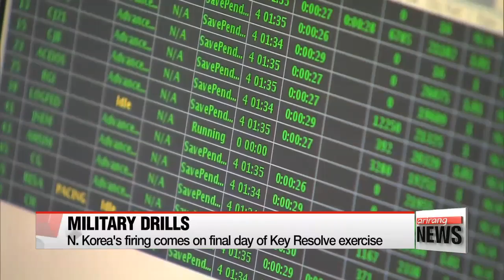N. Korea fires two medium-range ballistic missiles into East Sea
北, 동해로 중거리 탄도미사일 1발 발사…'노동미사일' 추정
North Korea fired two mid-range ballistic missiles into the East Sea this morning.
It comes just days after the U.S. warned it would slap even tougher sanctions on the regime if it continued with its nuclear and missile tests.
We have Kim Hyun-bin on the line from the defense ministry in Seoul.
Hyun-bin tells us more.

Mark. As you mentioned, North Korea launched two ballistic missiles.
The first was fired at 5:55am, South Korea time, from Sukchon in the country's southwest.
Officials here say the missile,... presumed to be a medium-range Nodong missile, flew eight-hundred kilometers before falling into the East Sea
The other one was fired 15 minutes later from the same location.
That one disappeared from radar at an altitude of 17 kilometers.
A South Korean military official says it most likely malfunctioned and blew up in mid-air.
South Korea's Joint Chiefs of Staff said the missiles were fired from a transporter erector launcher also known as a TEL.
North Korea last test-fired a Nodong missile in March 2014.
It has a range of up to 13-hundred kilometers putting Seoul and Tokyo within striking distance.
Making matters more concerning,... the missiles' warhead can be loaded with bio-chemical substances.

Not a missile to be taken lightly then. Hyun-bin,... North Korea rarely just launches these kind of missiles spontaneously,... what prompted the North to do this today?

Well,... there is a good chance these launches were in protest against South Korea and the U.S.'s annual joint military drills known as Key Resolve and Foal Eagle.
Today is actually the final day of Key Resolve, a computer program war game exercise that aims to enhance interoperability between the two allies.
Foal Eagle consists of numerous field training exercises and that will run through the end of April.
Washington has already deployed one of its nuclear-powered aircraft carriers and nuclear submarine for the drills.
There's also word the U.S. could deploy a B-2 stealth bomber and other key strategic weaponry to the peninsula before Foal Eagle ends... as a symbol of the strength of the Seoul-Washington alliance.